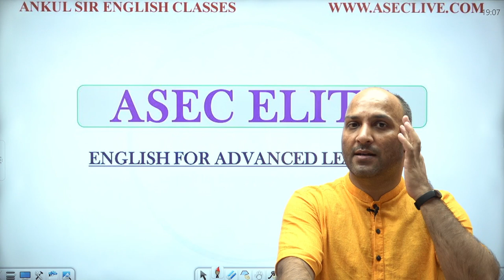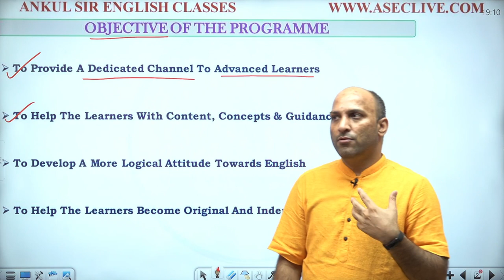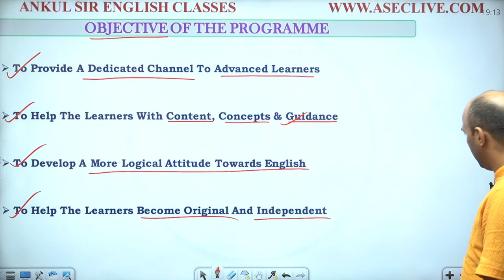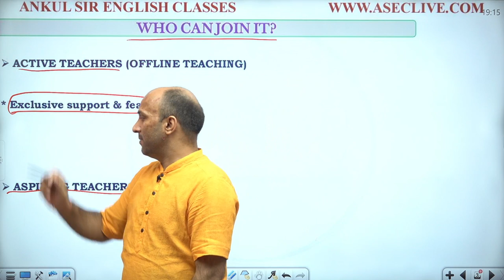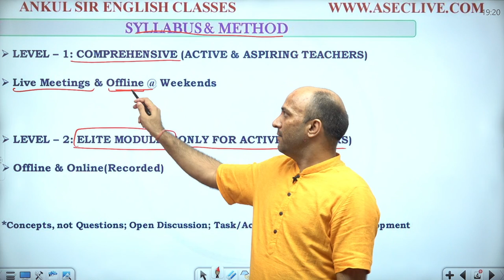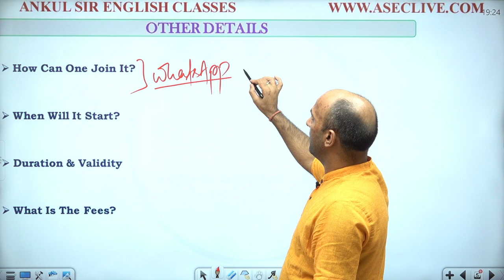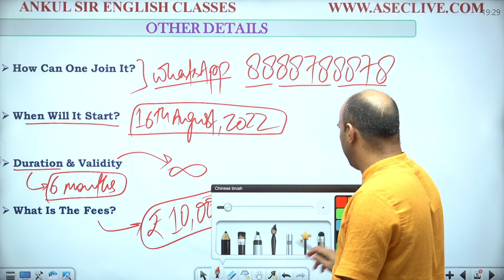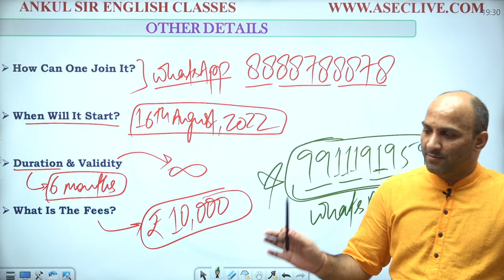ASEC ELITE || ENGLISH FOR ADVANCED LEARNERS || ANKUL SIR